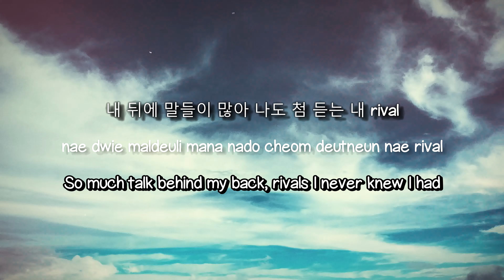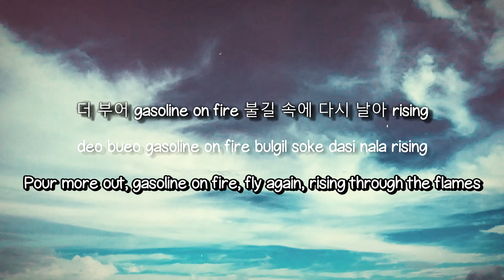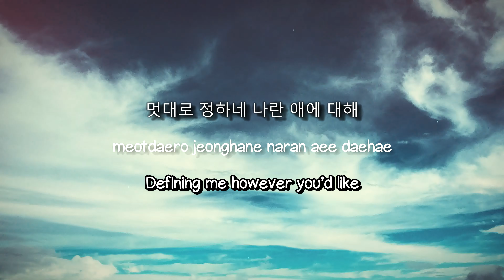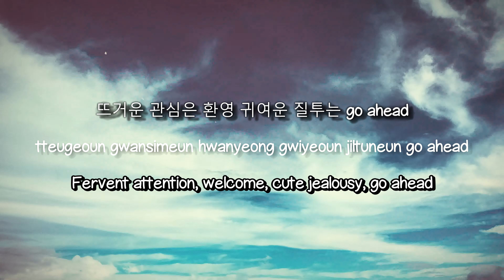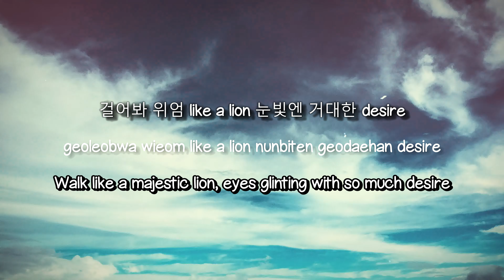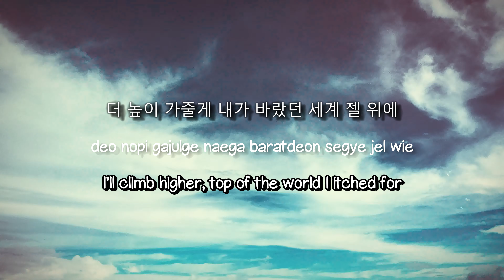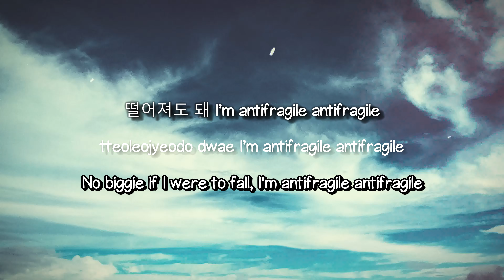ANTIFRAGILE - LE SSERAFIM [Lyrics Video] 💥